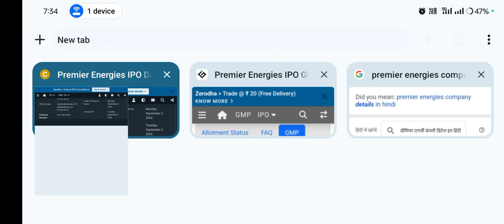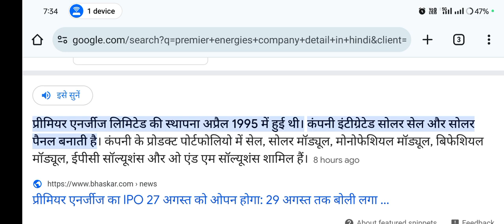Premier energies ipo | GMP | Company Detail | Review